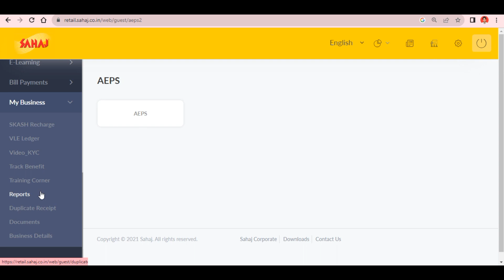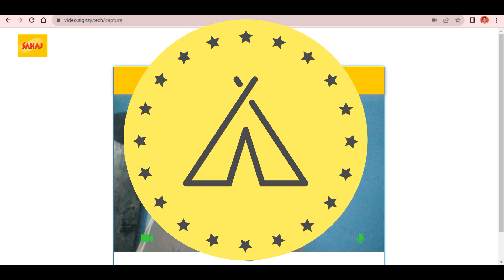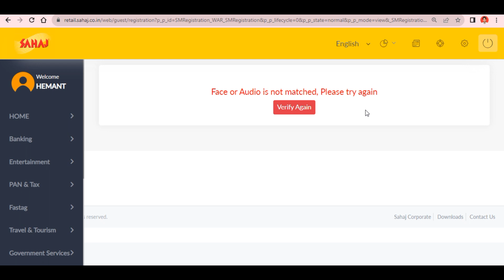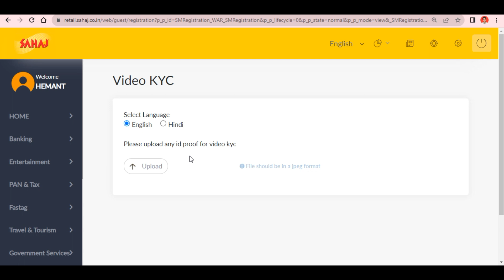Sahaj New Update ll Sahaj ka Video KYC kaise Complete kare ll Sahaj wallet payment kaise Add kare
sahaj axis bank csp login,
sahaj axis bank csp lead generation,
sahaj axis bank csp apply online,sahaj
axis bank csp portal,
sahaj axis bank csp csc,
sahaj  axis bank csp kaise le,
sahaj axis bank csp commission chart,
sahaj jan seva kendra kaise le,
sahaj jan seva kendra kaise le 2022,
sahaj jan seva kendra kaise le free me,
sahaj jan seva kendra kaise le odia,
sahaj jan seva kendra kaise le ishan,
how to use sahaj jan seva kendra,
how to registration sahaj jan seva kendra,
how to apply sahaj jan seva kendra,
sahaj jan seva kendra kaise len,
sahaj jan seva kendra ki id kaise le,
how to open sahaj jan seva kendra in up